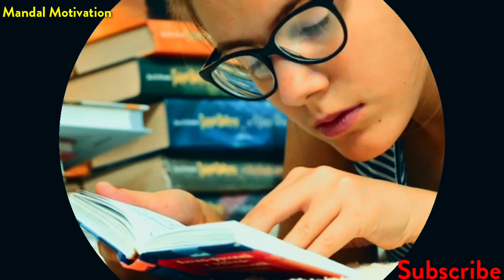Motivational Video in hindi |motivation video| inspirational speech|Study video by mandal motivation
This is the best motivational video ever must watch 👇

Study Motivational Video|Study Motivation |Best motivation for study |IAS IPS UPSC MOTIVATION

Motivational Video for students | Best Motivation video in hindi.

students motivation speech

students motivation video for success

students  motivational

motivational video

motivational speech for students motivational video in

hindi motivational video for students motivational video

for students to study hard

motivational video for study motivational video for students

1)Study Motivational Video
2)Study Motivation
3)Best motivation for study
4)IAS IPS UPSC MOTIVATION
4)motivation for study
5)upsc motivation
6) ias motivation
7)ips motivation
8)upsc motivation
9)best ias motivation
10)best upsc motivation
11)best ips motivation
12)sachin autalkar motivation
13)tina dabhi motivation
14)ias interviews motivation
15)motivational video in hindi
16)best ias motivational video
17)best ips motivational video
18)powerful ias motivational speech
19)padhai mai man kaise lagaye by
20)padhai mai man kaise lagaye by motivational video in hindi
21)padhai mai man kese lagaye by mandal motivation